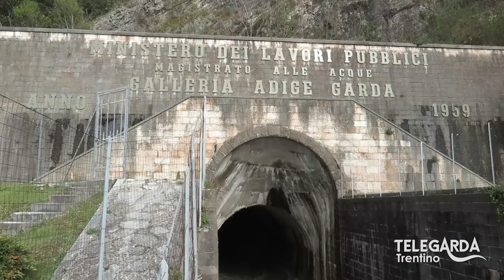APERTURA GALLERIA ADIGE GARDA A TORBOLE